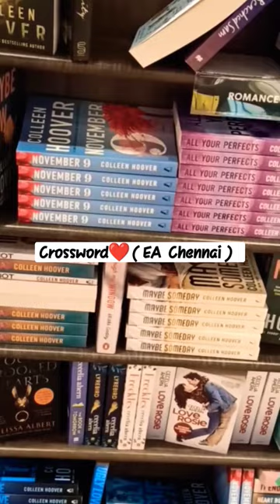3 Bookstore you must visit in Chennai ✨❤booktok